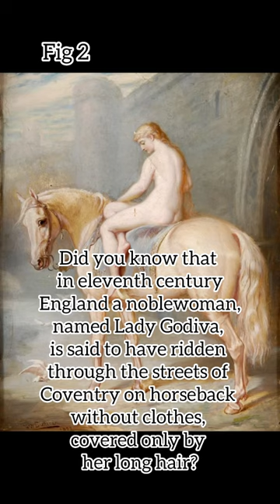Learn about the legend of Lady Godiva and its impact on arthistory